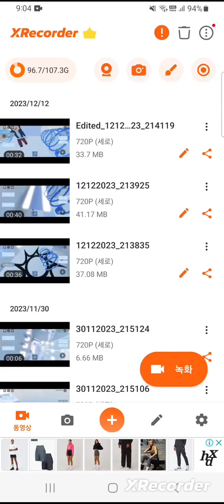아이돌 학교 1 제목:날개